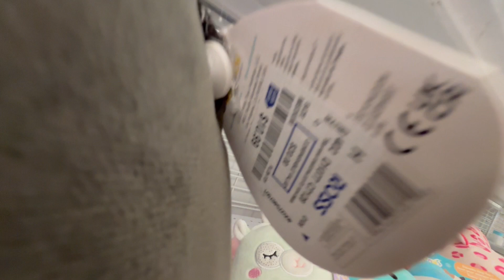SQUISHMALLOWS & FLIP-A-MALLOWS @ ROSS - April 29th, 2024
Ross (previously known as Ross Dress For Less) has a decent bunch of Squish these days.